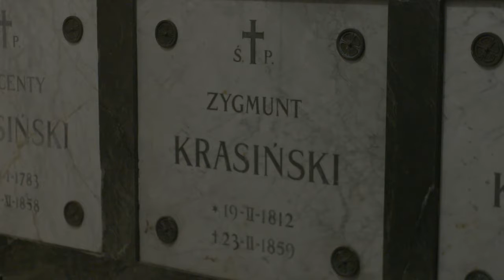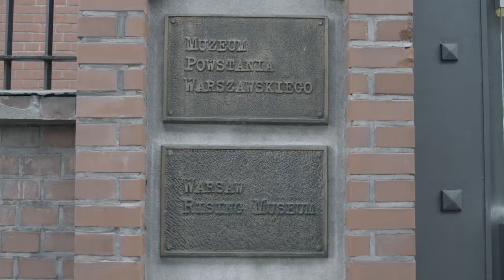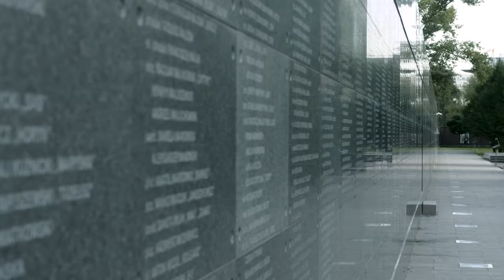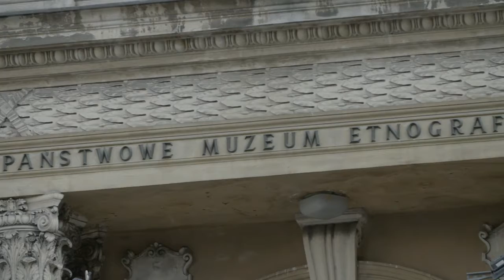Wierzba - film wersja 2